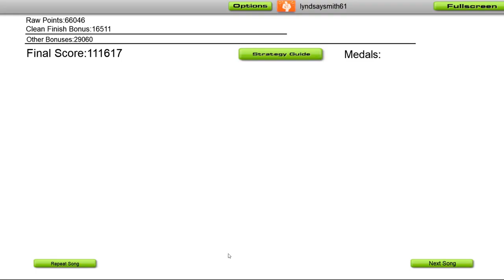Korsakoff & Ricardo Moreno - This Feeling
🎵 @OfficialKorsakoff & @DjRicardoMorenoNL - This Feeling  🎵